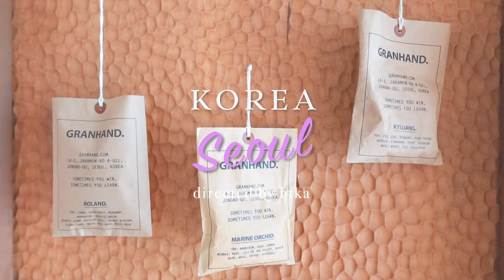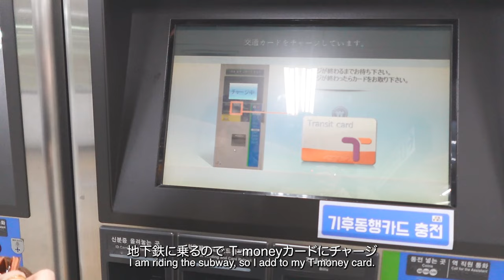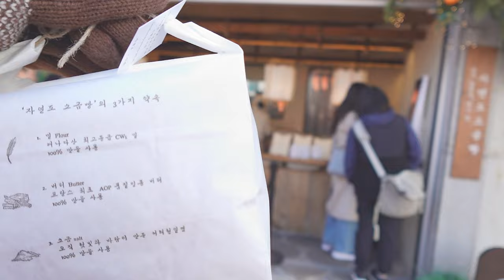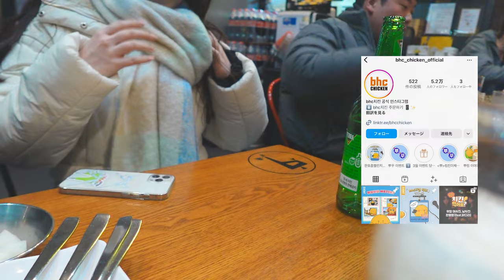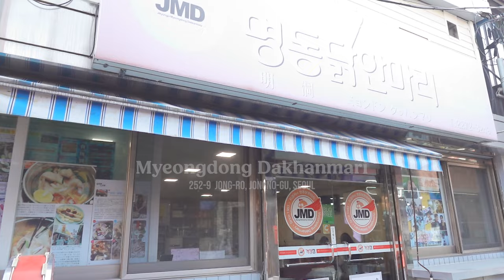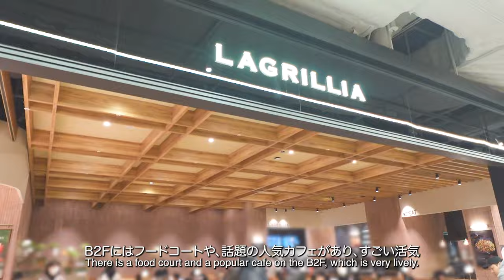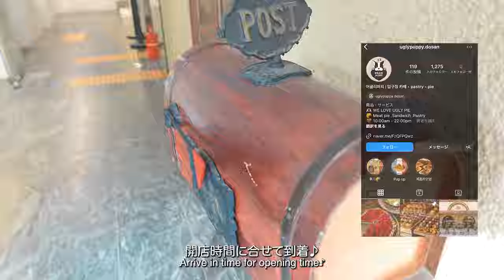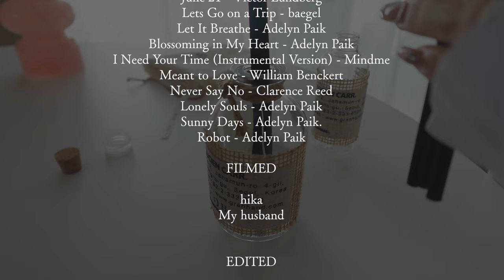【韓国VLOG】30スポット｜注目のカフェ☕️雑貨🧸ヘアメイク💄グルメ🍽️ ｜聖水,狎鴎亭,江南を満喫する理想の20代夫婦旅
こんにちは、hikaです。

このチャンネルでは、私の旅行や暮らしについて

飾らない、素直な感情をみなさまに
お届けできたらいいなと思っています☺︎

2024年最初の海外旅行は韓国です🇰🇷！

カフェ、雑貨屋さん、グルメなど全部で30スポットを巡りました✨

念願の韓国ヘアメイクやカップルフォト、
SNSを見てずっと行きたかった場所など
盛りだくさんの韓国旅行です🧁

ぜひ韓国に行く際に参考にしてもらえたら嬉しいです✈️

DAY1：0:32~ ホテル・シレギスープ・コンビニetc..
DAY2：06:02~ 聖水カフェ＆雑貨・ヘアメイク・カップルフォト・カルメギサルetc...
DAY3：20:36~ オリヤン購入品・タッカンマリ・広蔵市場・現代ソウル・ナッコプセ・ギリシャヨーグルトetc...
DAY4：37:17~ 狎鴎亭カフェ＆雑貨etc...

🗣登場人物
👨：夫
🍼：妹